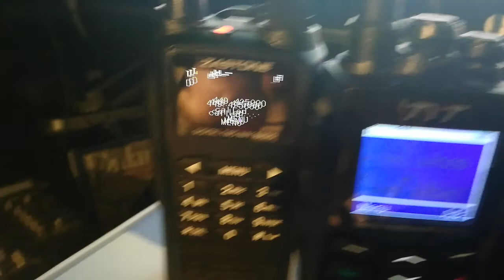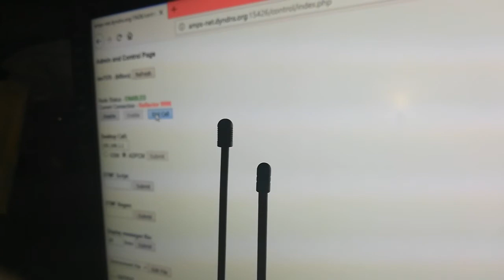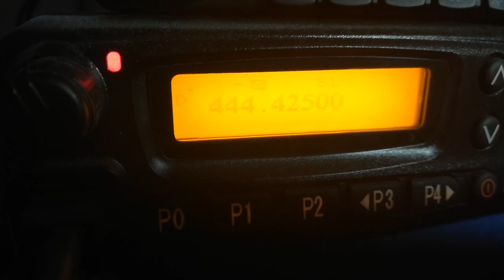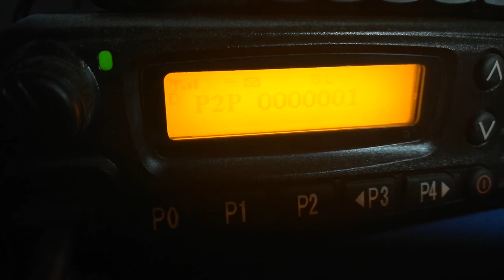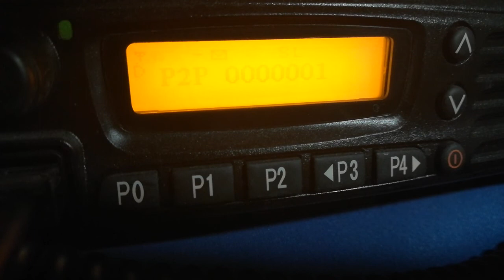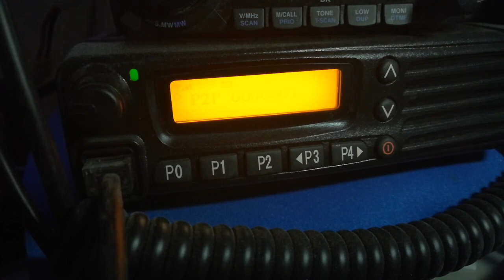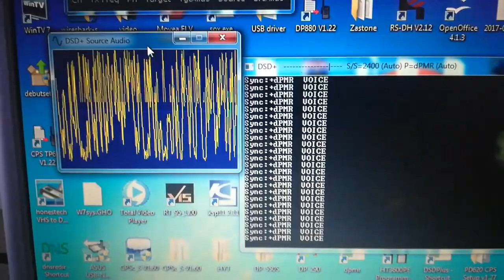dPMR Repeater with AMBE2C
Hybrid digital dPMR radios that use software vodec AMBE-2C near toll quality but incompatible with AMBE2.